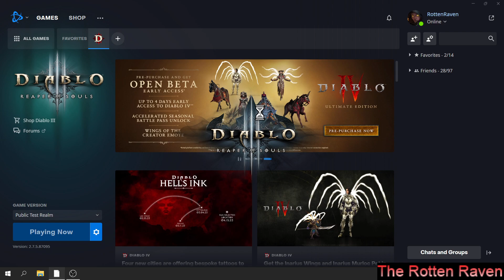Diablo3 RoS S28 Haedrig's Gift